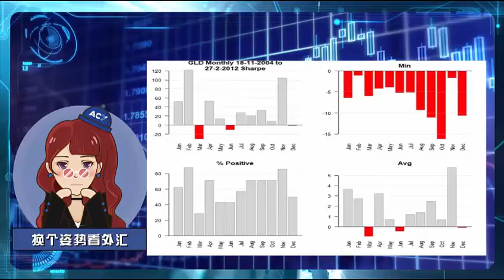【ACY稀萬】戲說匯市 第六十八期